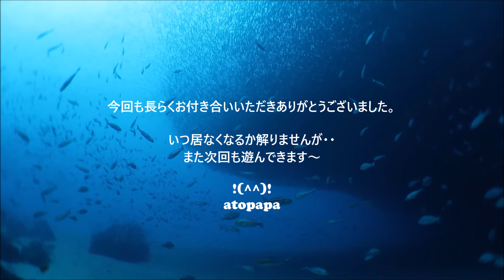2020 2 14 ｜イワシの大群｜伊豆大島の秋の浜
こんにちは。あとぱぱです。
2020年のバレンタインにも～イワシの大群です。
コースを変えたり・・
アプローチを変えたり・・
まだまだ楽しめます!(^^)!
今回も長めなので、お茶でもしながらどうぞ。(;^ω^)